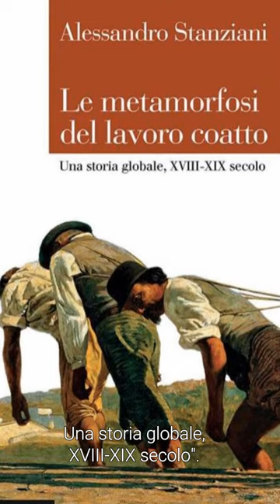"Le metamorfosi lavoro coatto" presentato da Laura Bordoni